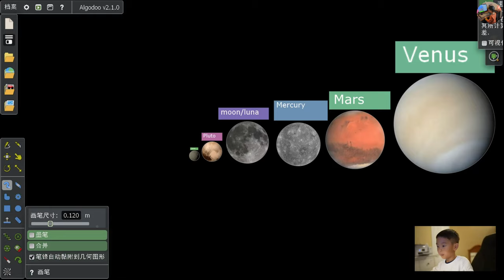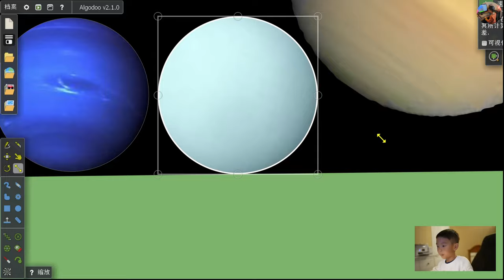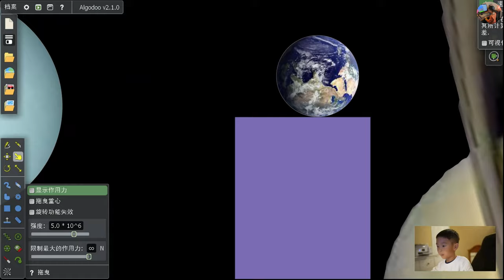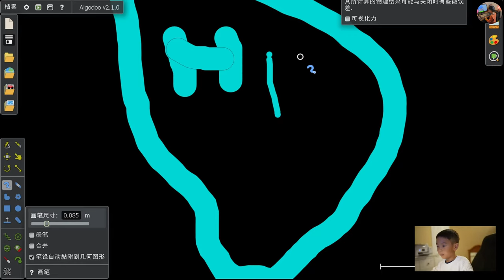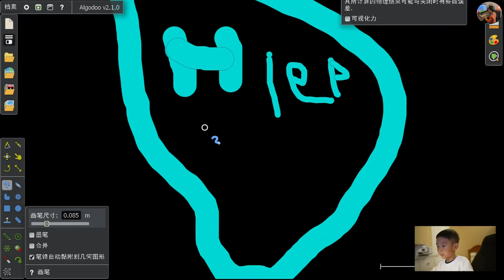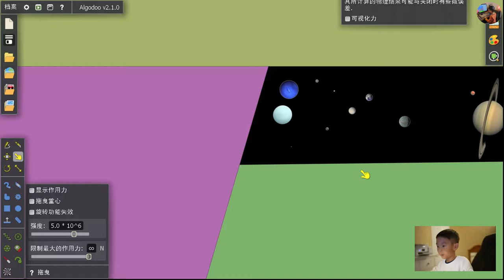Algodoo Solar System 085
Biff(hehe)  Metaball Gaming Vlog

Special Thanks to Gooooose for Allowing Us to Feature "turn a roach to a cleaning bot"